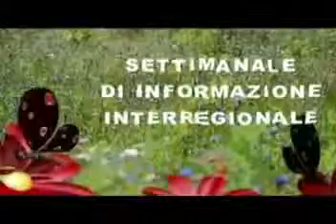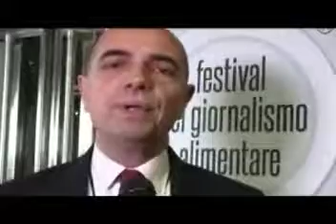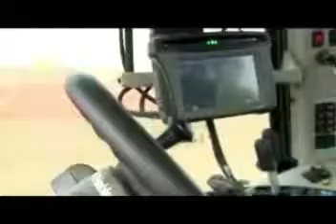Obiettivo agricoltura 18 03 11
Filmato tratto da Obiettivo Agricoltura del 11  marzo 2018